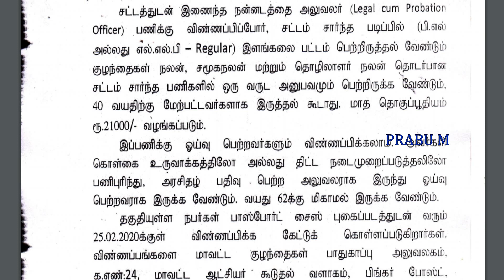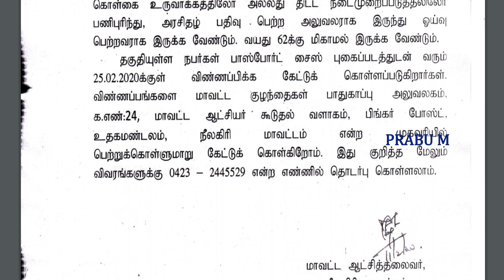தமிழக அரசு நன்னடத்தை அலுவலர் வேலை | Government Job 2020 in Tamil | Tamilnadu Jobs 2020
Notification pdf link :

தமிழக அரசு நன்னடத்தை அலுவலர் வேலைவாய்ப்பு 2020